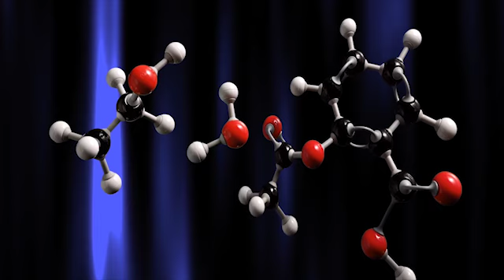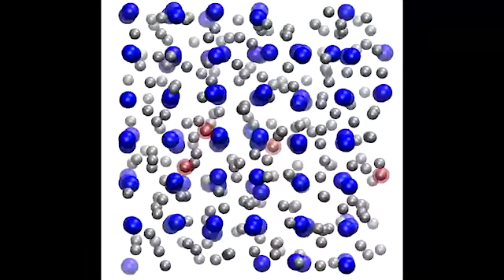Black Hot Ice (Superionic Ice)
Welcome to the world of PCA Watch Time. This video is about Black Hot Ice (Superionic Ice).
The discovery of superionic ice potentially solves the puzzle of what giant icy planets like Uranus and Neptune are made of. They’re now thought to have gaseous, mixed-chemical outer shells, a liquid layer of ionized water below that, a solid layer of superionic ice comprising the bulk of their interiors, and rocky centers.
Courtesy:
Quanta magazine